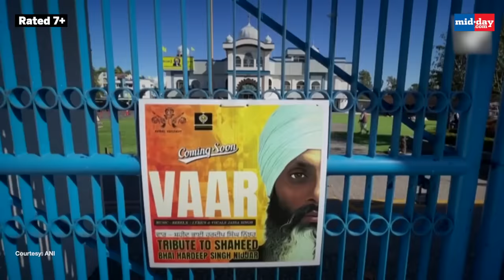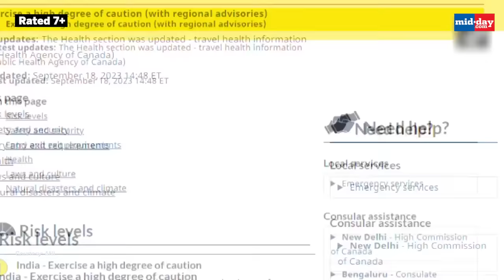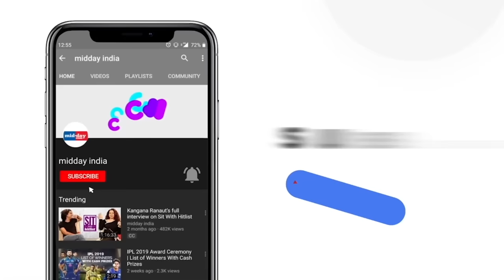Nijjar Row: Canada issues travel advisory to exercise a high degree of caution in India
n the ongoing Nijjar row, Canadian authorities have updated its travel advisory for India to ‘exercise a high degree of caution’. Canada has advised to avoid all travel to the border regions of J&K, Gujarat, Punjab and Rajasthan. Hardeep Singh Nijjar, for whom Trudeau is raising his voice, was a designated terrorist of Khalistan Tiger Force. Khalistani terrorist Hardeep Nijjar was shot dead outside a Gurudwara in Canada’s Surrey in June 2023.